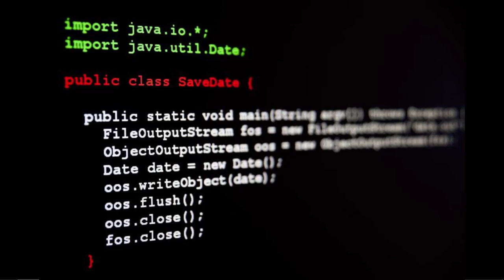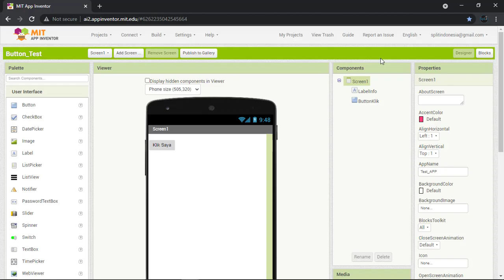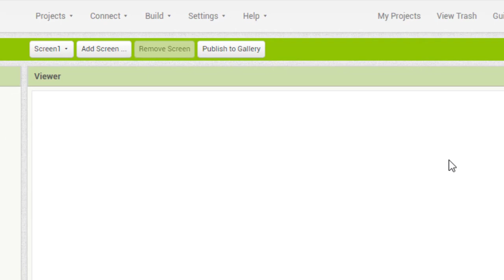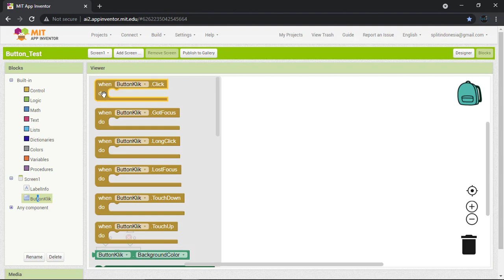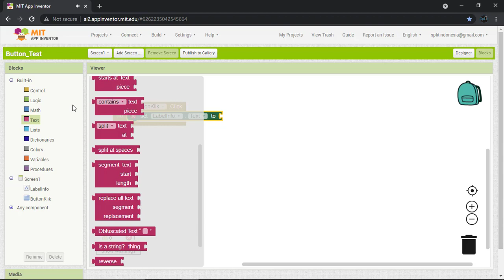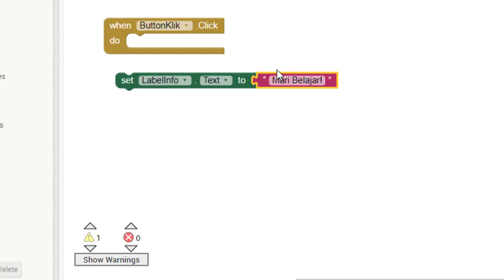SpLit #2 App Inventor Blok Kode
Hai Splitter, Video ini mengenai Blok Kode.
Pada App Inventor kita tidak perlu mengetahui atau menghafal script coding bahasa pemograman, karena kita hanya menyusun Puzzle kode, Menarik bukan?